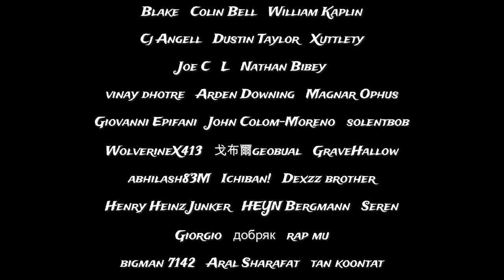W.O.A. Trending Contract, Boisterous Dance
In today's episode we will tackle the trending contract Boisterous Dance.